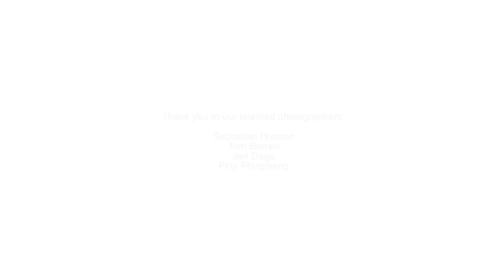NATALIE GLEBOVA ♡ WOMEN UPLIFT WOMEN ♥ CHARITY EVENT PHOTOSHOOT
Watch the behind the scenes from our "Women Uplift Women" shoot. A special thanks to the photographers and everyone who participated.

NATALIE GLEBOVA ♡ WOMEN UPLIFT WOMEN  ♥ CHARITY EVENT SHOOT

We all had so much fun shooting for the "Women Uplift Women" campaign, exhibition and event that's coming up in honor of International Women's Day.
The women we shot were all so beautiful and so many of them hadn't ever had the chance to wear makeup, be styled, or photographed.

See their reactions and the results as we beautified and empowered the women together with the best team ever - Talar Zambakjian of Be A Starlette, Suwannee Sethi of Swaness, our amazing photographers: Ploy Phutpheng, Jan Daga, Tom William Barrett and Seb Husson ❤

Thank you all the ladies for giving us your time and sharing stories of empowerment. Thank you Panipa Pavanarit and Pim Praredaa for salon services at Panipa. A huge shoutout to Gogo Print for their help with all our prints! And of course Zuma restaurant for hosting us on March 9th! This is going to be one amazing exhibition and empowering event!

In honor of International Women’s Day, our charity event focuses on examining and addressing intra gender equality issues - women to women bullying, discrimination, hostility.

Our message is aimed at encouraging all women to uplift one another and treat each other equally in order to achieve true gender equality. "Stop Competing, Start Uplifting!"

Ticket price:  THB 1,000 you can pre-book or get at the door
All proceeds going to Pratthanadee Foundation for disadvantaged women.

●▬▬▬▬▬▬▬▬▬▬▬ Social Media ▬▬▬▬▬▬▬▬▬▬▬●